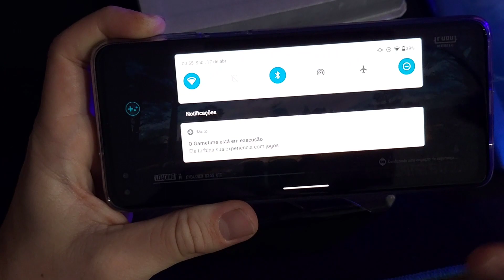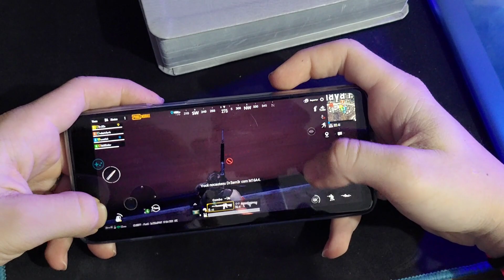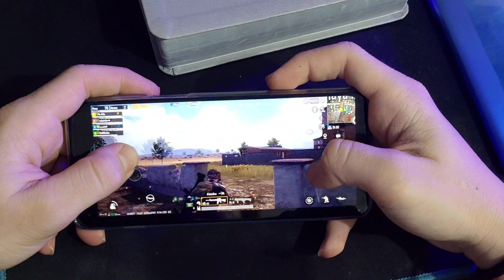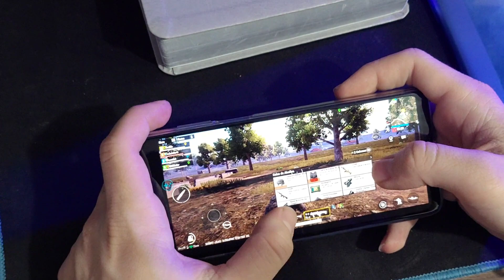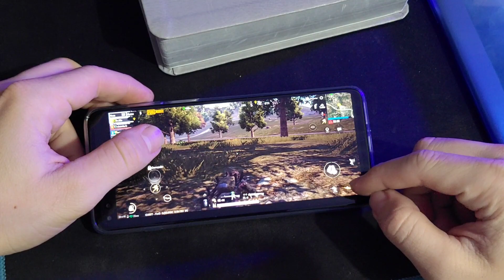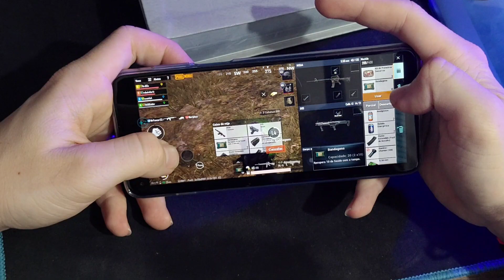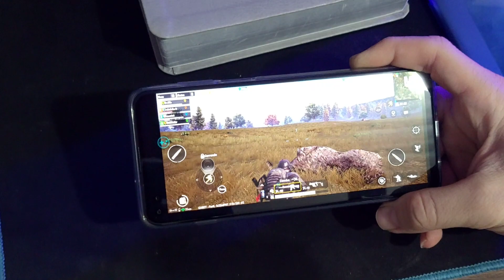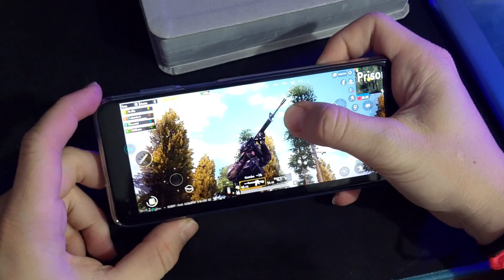TESTE DE JOGOS NO MOTO G100: PUBG RODA BEM? NO MÁXIMO? ESQUENTA? BUGS? QUANTOS FPS?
E aí galera, como é que vocês estão?
MOTO G100 - o melhor gamer custo benefício NACIONAL de todos os tempos?
Vocês pedem e eu faço!
Teste do PUBG -  NO MOTO g100!
Será que vai dar problema de aquecimento?
Botou Poco pra mamar?

Entre em nossos grupos de rifas de aparelhos usados no canal, e também novos sem uso, smartwatchs e outros gadgets:

QQ

Serviço top para a quarentena do CORONGA:
Assine o Amazon prime